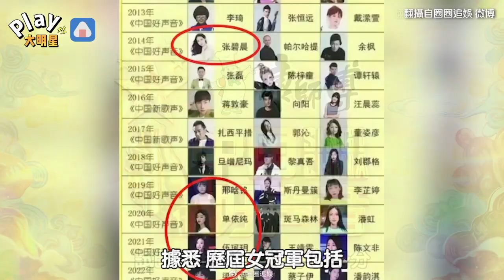《好聲音》被爆冠軍是用1.3億元買的？ 「女選手大家都很熟悉」網友點名這幾位